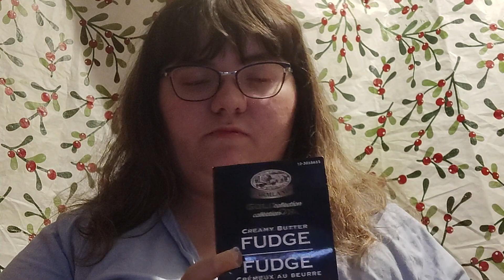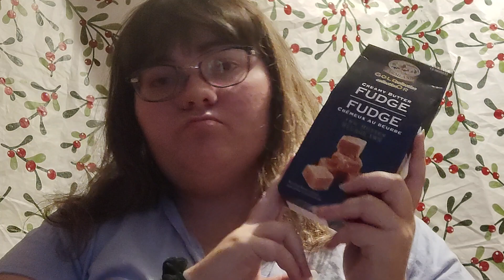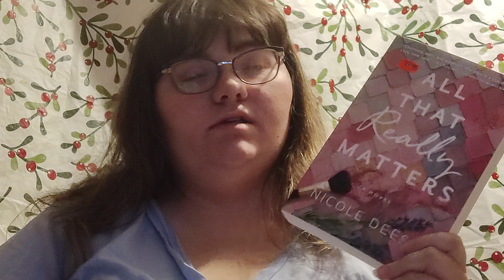HAUL (VLOGMAS 2022 DAY 11) // Brianna Blake